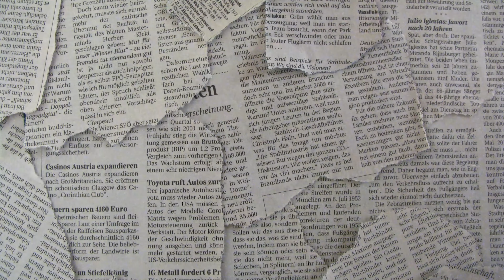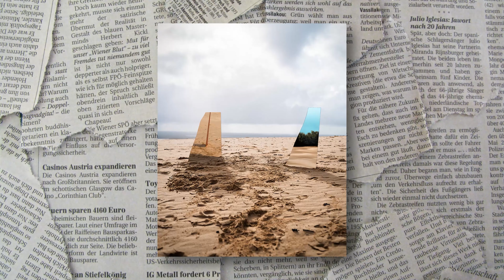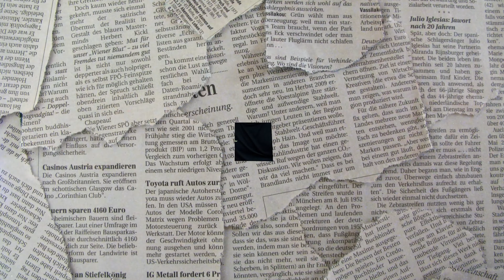I Took Mirrors To The Beach For a Photo Shoot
This was another fun little photography adventure video, was a good time at this beach sand blow thing. Thanks to the homies Ben and Callum for helping.